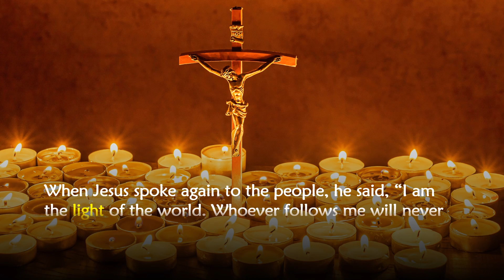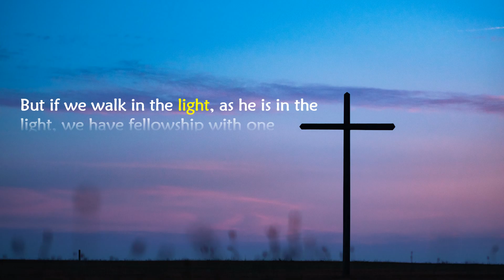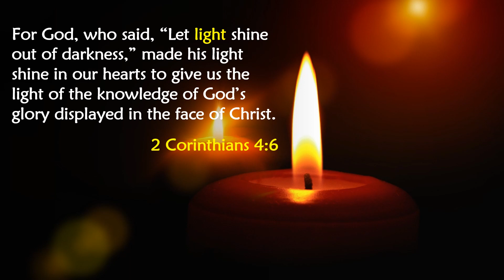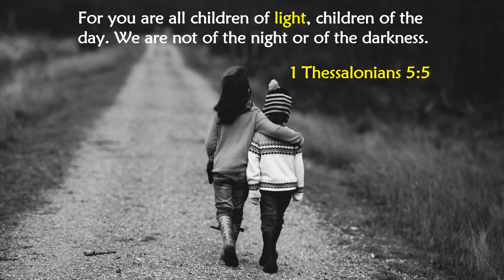Bible verses on the Light of the World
The 'Here I am, Lord!' channel is a small initiative to spread the word of God.

This video contains Bible verses related to the Light of the World.